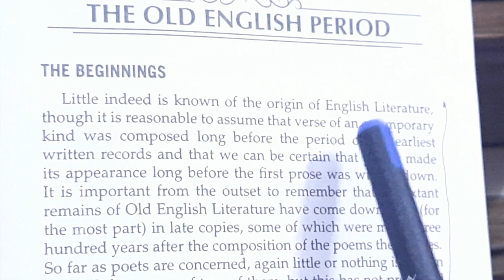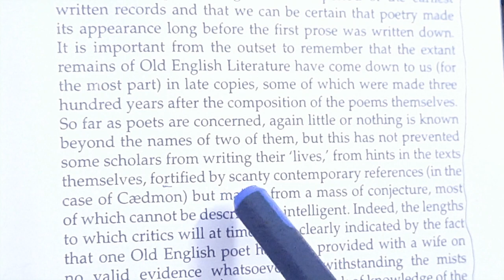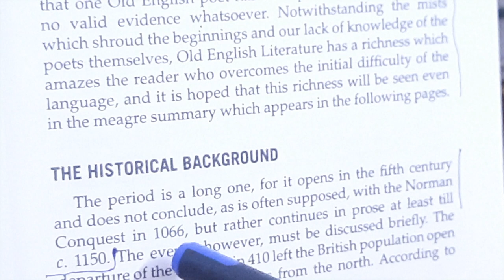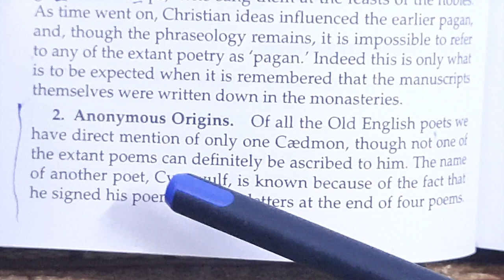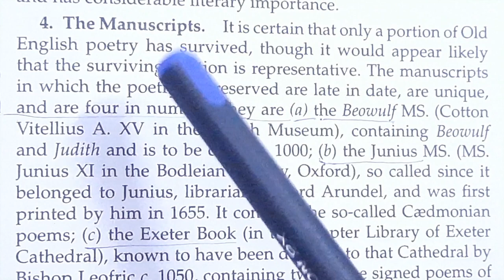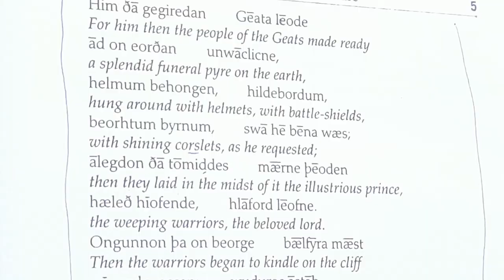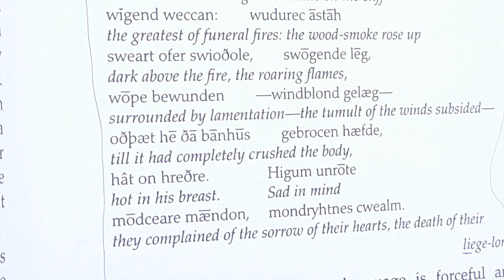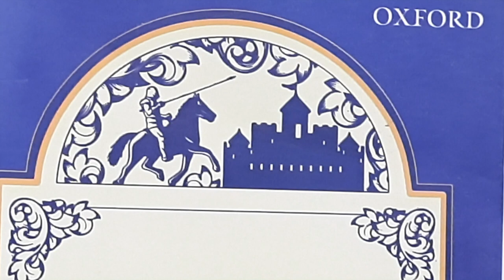History of English literature- II Middle English Period